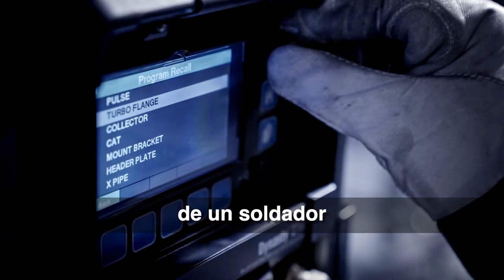Dynasty de Miller: Rediseñada para la busqueda de la perfección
El rediseñado equipo TIG Dynasty®  te ayuda a crear el momento  entre tú tú y la soldadura: soldador y máquina trabajando juntos como uno solo. La Dynasty te ofrece más control comparado con la máquina de mejor rendimiento de su clase, con capacidades mejoradas al alcance de tus dedos.Tienes que ver cómo la Dynasty ha sido rediseñada para la búsqueda de la perfección.